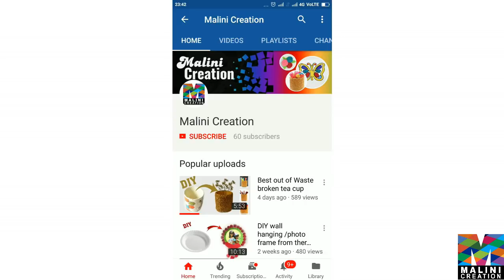How to make hair brooch / hair brooch tutorial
How to make hair brooch at home